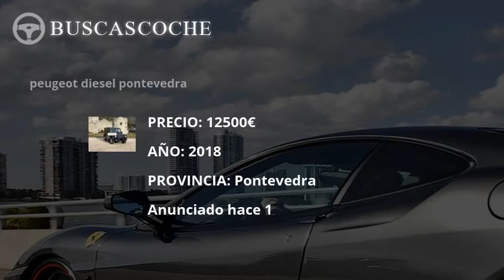Land-rover Range Rover Evoque desde 900€, mejores ofertas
Ultimos coches Land-rover Range Rover Evoque usados en venta, visita para verlos.